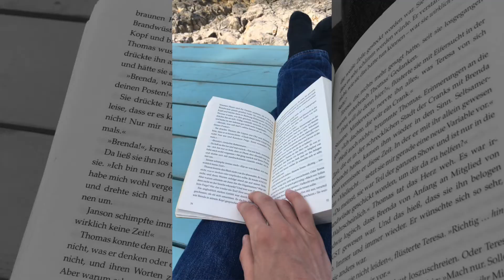aFloating in Leaves - Music Video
Some music of mine and some moods